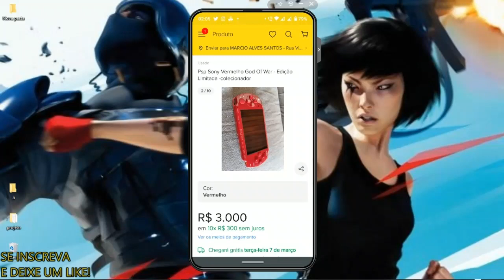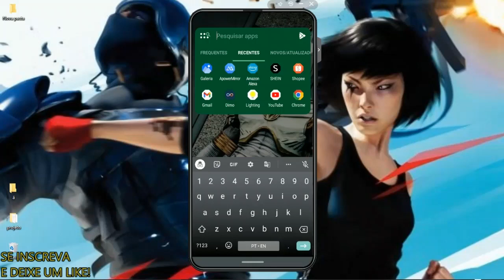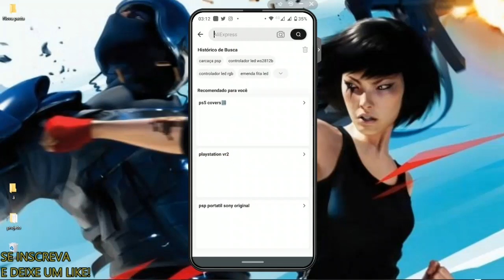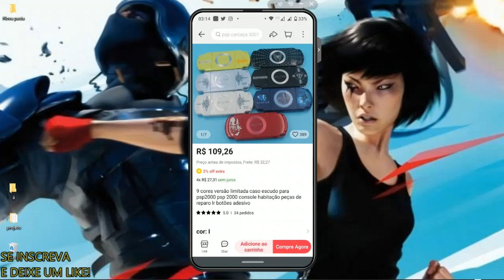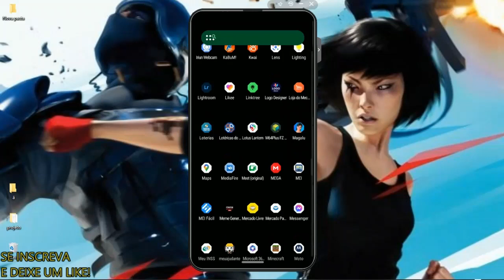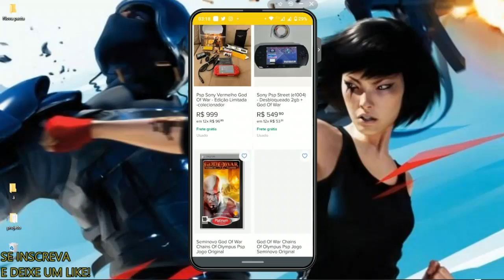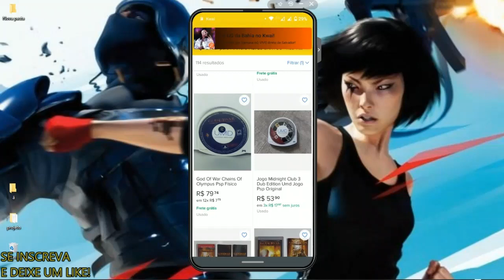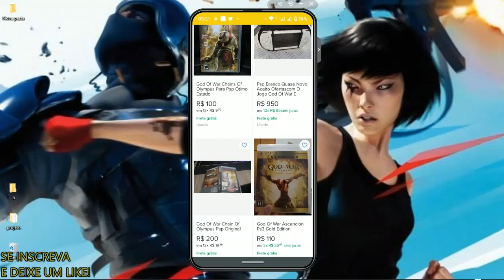Cuidado!Nem tudo que reluz é RARO!